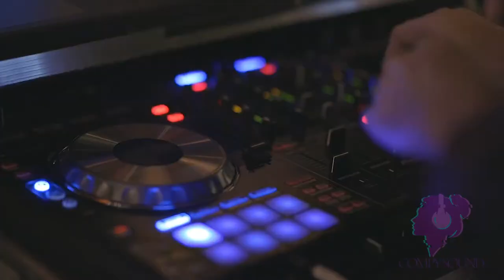🙌 Enzo Lo Conte - No Fear (Tomas Bisquierra remix) | Electro Dance 😎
Vídeo de James Cheney en Pexels
Vídeo de Marc Mueller en Pexels